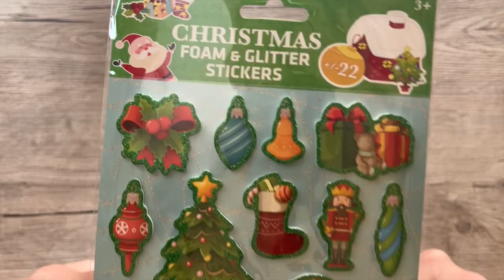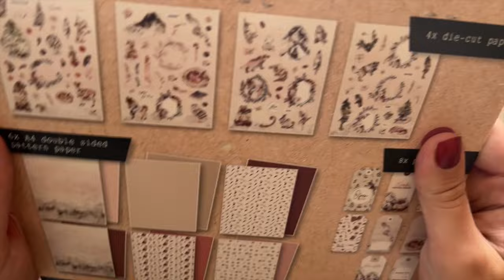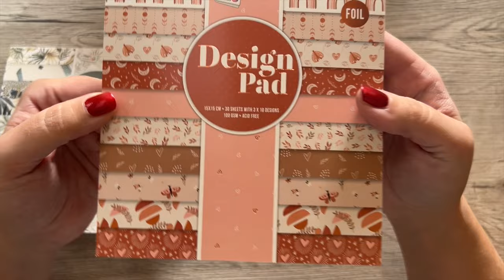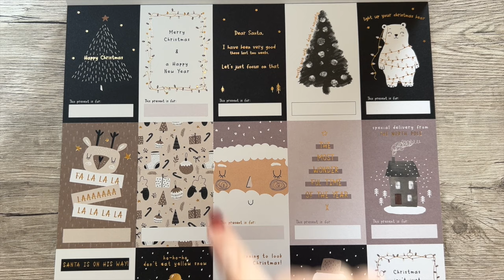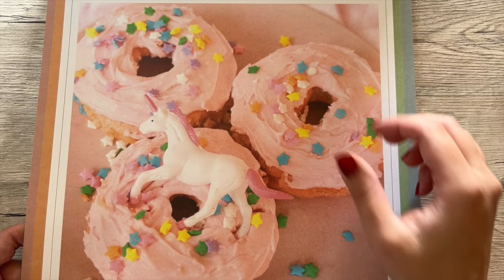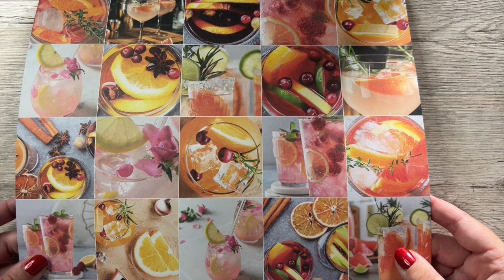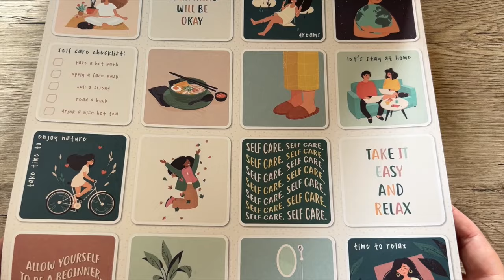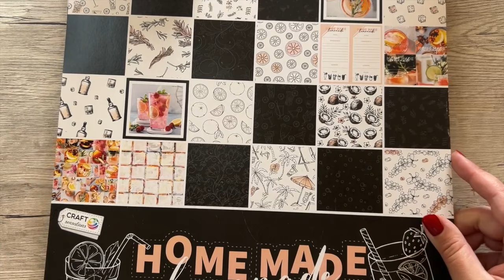ACTION HAUL❣️ So viele schöne neue Sachen 😊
Heute gubt es zur Abwechslung mal wieder ein Action Haul!
Liebe Grüße Bine 😊